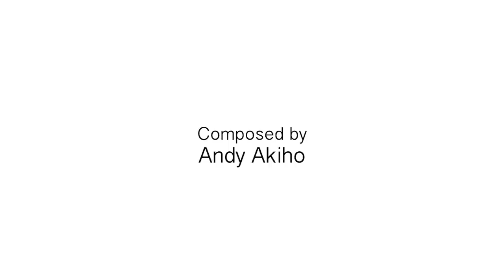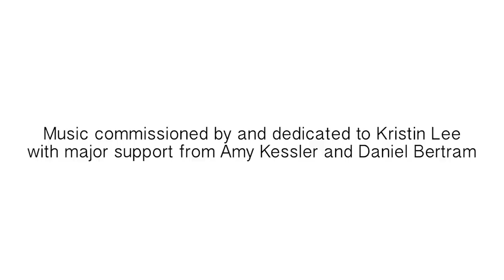Andy Akiho: Kristin Lee : "Deciduous" (Steel Pan & Violin Duet)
"Deciduous" (2014)  •  Duet for Violin & Steel Pan
Commissioned by & Dedicated to Kristin Lee

A Film by Zac Nicholson • Music by Andy Akiho

Kristin Lee, Violin
Andy Akiho, Steel Pan

Cinematography: Zac Nicholson & Tristan Cook
Audio Engineer: Anthony Tidd

Westchester County, NY